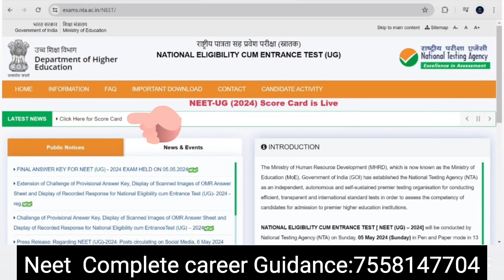NEET UG 2024 RESULT RELEASED l NTA l OFFICIALLY l HOW TO DOWNLOAD NEET SCORE CARD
neet mds result 2024 cedees,
neet mds result 2024 check,
neet result 2024 date,
how to check nta result 2023,
neet result 2024 topper list,
neet mds results 2024,
2023 neet results,
neet result 2024 syllabus,
ts neet 2023 cutoff,
neet mds result 2024 topper

neet results day reaction,
reacting to my result,
reaction neet result,
neet results live reaction,
neet result day family reaction,
reaction after result,
result day reaction jee,
reaction on jee result,
results day parents reaction,
reacting to my exam results
neet results 2024 link,
neet results 2024,
how to check green card results 2024,
how to check h1b lottery status 2024,
how to see dv result 2024
how to download neet score card,
how to download neet score card 2023,
how to download neet score card 2019,
how to download neet score card 2022,
how to download neet score card 2023 pdf,
how to download neet pg score card 2023,
how to download neet mds score card 2023,
how to download neet mds score card 2024,
how to download neet ss score card,
how to download neet scorecard without application number,
how to download score card of neet pg 2023,
how to download score card of neet ug 2023,
how to download score card of neet mds 2024,
how to download neet 2020 results pdf

neet cutoff for mbbs goverment college,
neet cutoff for mbbs government college,
neet cut off 2023 for mbbs government college andhra pradesh,
neet cut off 2023 for mbbs government college aiims,
neet cut off 2023 for mbbs government college assam,
neet cut off 2023 for mbbs government college aiq,
all india neet cut off 2023 for mbbs government college,
neet cut off 2023 for mbbs government college bihar,
neet cut off 2023 for mbbs government college west bengal,
neet cut off 2024 for mbbs government college west bengal,
neet cut off 2023 for mbbs government college category wise,
neet cut off 2023 for mbbs government college chhattisgarh,
neet cut off 2023 for mbbs government college caste wise,
neet cut off 2024 for mbbs government college sc category,
neet cut off 2023 for mbbs government college sc category,
neet cut off 2024 for mbbs government college st category,
neet cut off 2022 for mbbs government college sc category,
neet cut off 2023 for mbbs government college delhi,
neet cut off 2023 for mbbs government college ews,
expected neet cut off 2024 for mbbs government college,
expected neet cut off 2023 for mbbs government college,
neet cut off 2023 for mbbs government college for sc,
neet mbbs government college fees,
neet cut off 2023 for mbbs government college gujarat,
neet cut off 2023 for mbbs government college general category,
neet cut off 2024 for mbbs government college general category,
neet cut off 2023 for mbbs government college haryana,
neet cut off 2023 for mbbs government college himachal pradesh,
neet cut off 2023 for mbbs government college in odisha,
neet cut off 2023 for mbbs government college in up,
neet cut off 2023 for mbbs government college in bihar,
neet cut off 2023 for mbbs government college in gujarat,
neet cut off 2023 for mbbs government college in mp,
neet cut off 2023 for mbbs government college in assam,
neet cut off 2023 for mbbs government college in tamilnadu,
neet cut off 2023 for mbbs government college in punjab,
neet cut off 2023 for mbbs government college in chhattisgarh,
neet cut off 2023 for mbbs government college jharkhand,
neet cut off 2023 for mbbs government college jk,
neet cut off 2023 for mbbs government college mp,
neet cut off 2023 for mbbs government college malayalam,
neet cut off 2024 for mbbs government college mp,
neet cut off 2024 for mbbs government college malayalam,
neet cut off 2023 for mbbs government college mumbai,
neet cut off 2023 for mbbs semi government college maharashtra,
neet cut off marks 2023 for mbbs government college,
neet cut off marks for government medical colleges,
neet cut off 2023 for mbbs government college odisha,
neet cut off 2023 for mbbs government college obc,
neet cut off 2024 for mbbs government college obc category,
neet cut off 2023 for mbbs government college punjab,
neet cut off 2023 for mbbs government college pwd,
neet cut off 2023 for mbbs government college uttar pradesh,
neet cut off 2023 for mbbs government college madhya pradesh,
neet cut off 2023 for mbbs government college state quota,
neet cut off 2023 for mbbs government college rajasthan,
neet cut off 2023 for mbbs government college round 3,
neet cut off 2023 for mbbs government college 7.5 reservation,
neet cut off 2023 for mbbs government college 3rd round,
neet cut off 2024 for mbbs government college 7.5 reservation,
neet cut off rank 2023 for mbbs government college,
neet cut off 2023 for mbbs government college state wise,
neet cut off 2023 for mbbs government college sc,
neet cut off 2024 for mbbs government